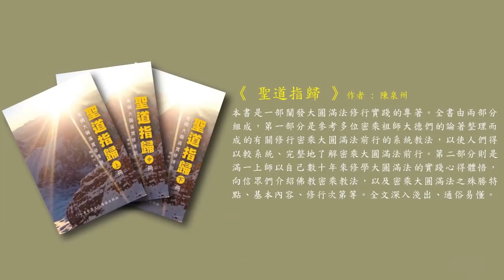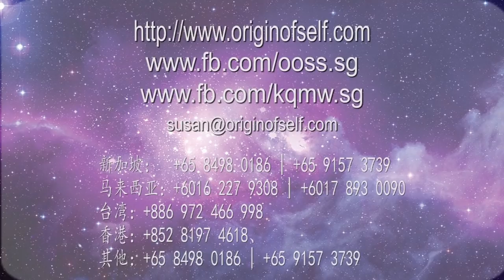滿一上師《聖道指歸》上師的重要性；2019年8月新加坡、吉隆坡、香港大圓滿灌頂活動 張卜生教授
【滿一上師】

卓根嘉法王乃大成就者唐東傑布的轉世活佛：號滿一上師，乃是寧瑪派大圓滿法的漢地傳承人。隨大成就者丹貝旺旭· 貢唐倉活佛、卻西活佛等受納無上瑜伽部“十三尊大威德”，“時輪金剛”法灌頂，並閉關實修。皈從大圓滿成就者晉美彭措法王如意寶、阿秋法王、謝爾洛堪布，極密大圓滿心髓口傳。阿秋法王和謝爾洛大堪布莊重地賜給滿一上師大圓滿傳法資格，灌頂及其印證書。前後供養接待康藏具德活佛數百位，並一一結下法緣。

【滿一上師系列叢書】

《聖道指歸:光明大圓滿實修淺說》

本書是一部闡發大圓滿法修行實踐的專著。全書由兩部分組成，上篇是參考多位密乘祖師大德們的論著整理而成的有關修行密乘大圓滿法前行的系統教法，以使人們得以較系統、完整地瞭解密乘大圓滿法前行。下篇則是滿一上師以自己數十年來修學大圓滿法的實踐心得體悟，向信眾們介紹佛教密乘教法，以及密乘大圓滿法之殊勝特點、基本內容、修行次第等。這部分內容是根據滿一上師多年來數十次講座紀錄整理而成的，包括許多講座現場的互動答疑。全文深入淺出、通俗易懂。

《了道》

書中包括大圓滿法諸次第的修行原理和一些實修竅訣，儘量無保留地供養大家；還講了《心經》的般若空性智慧，它是佛法八萬四千法門之核心。《心經》層層破執，實與大圓滿法諸次第相契；我們將其相應地安立于大圓滿法諸次第中，定能有助於速疾取證佛果。

念佛法門，一般是通過念佛來實現命終時往生彌陀凈土．念佛者也可借佛加持力與心一境性之定力而見到自性光明，這是理念；而乘此機一撥轉，即入大圓滿。南傳上座部佛教，在我國原只流傳於西雙版納傣族地區，近年來漸傳入漢地，也有不少仰慕此法者遠赴緬甸、泰國求教。此派也有慈悲喜舍之慈悲心，他們頗重實修，其四念處修法次第嚴謹、清晰，並且形式簡樸，教法直接，也有其清新可愛處，吸引了一些與之相應的禪修者。

書中介紹了南傳四念處、觀呼吸法、觀光明法，喜歡此法的大圓滿學人可借此他山之石為入禪定之方便，取得階段性突破，然後撥轉而入大圓滿，卻也無妨。

《自在之道》

書中解釋對“自在”應如何認識，以及獲得這種大自在的途徑和竅訣。

本書在“五乘佛法”的基礎上，以成就菩提心為主線，逐層闡釋了佛法修正體系。首先論證佛心就是菩提心，是勝義菩提心。圓成勝義菩提心的過程也就是成佛的過程，再轉入“五乘佛法”的次第闡述。強調了被忽視已久的人天乘，特別是人乘佛法，把人乘、天乘也列入菩提心的初階修行階段，暫稱之為“凡俗慈悲心”次第。書中也提出小乘是成就解脫菩提心的階段，但成就的菩提不圓滿，並介紹了小乘最根本的方法：四聖諦和十二緣起法。

大乘菩提心就是菩薩道。主要是兩個問題：一個願，一個行，文中把顯和密、漢傳加藏傳，結合起來探討發願這個課題。一是對漢傳省庵大師的《勸發菩提心文》做了重點介紹，它基本能代表大乘菩提心的想法和做法。二是以阿底峽尊者的七重因果菩提心作為發菩提心的方法。

《彌勒淨土集》

淨土法門是諸佛為度化現生中未能成就道業，又不願命終後再枉受輪回之苦的眾生所設的真實大方便門，目的是使眾生於淨土中見悟佛法，得證不退轉果位。法門之間本無高下優劣之別，十方淨土有願皆得往生，眾生應該選擇最契合自己的淨土法門，建立正確信解，精進修持。當值此時，彌勒法門最為契機。彌勒法門在中國佛教發展歷史的早期最為流行，它的優點，釋尊在《佛說彌勒菩薩發願王偈》中曾告訴阿難：“當知慈氏菩薩摩訶薩，如此以實善巧修淨行業，道路平順，而獲無上菩提，成等正覺，成就真實大方便門。

《佛法修行答疑集》

佛教經典、法門眾多，可謂浩瀚似海，法門無量，使很多人士感到無從下手，研究經卷時無有頭緒，或不得甚解，有的執著一點而不能升起對佛法的正信正觀，更談不上進而探究學佛之終極意義。這種種問題促使滿一上師將多年來在不同場合從多層面問答供養給讀者們。

佛理極其深奧，內涵深邃豐富，智慧深廣如海，但因人們片面的、偏執的、紙上談兵的、主觀臆測的，使想瞭解佛法、想入門皈依、想增進道果、想開悟智慧者，無從下手，無所適從，因此上師努力做了探索性的問答，收錄在書中。

幾十年來，每場法會後都有聽眾提出問題，也有很多讀者在閱讀完上師著作後提出問題，這些問題的解答也都做了較全面的收集整理並彙編在書中。

本書也講述了上師的弘法理念、傳法方式、開示方便、修正竅訣，無論了義、不了義法，均深入淺出地講述出來，便於大家理解接受。

张卜生教授：
OOSS创办人，新加坡籍华人，现任新加坡佛教文化研究院院长，新加坡中华国学研究院院长，新加坡中华文化传播机构首席专家，中国对外经贸大学兼职教授，新加坡中华文化促进会副主席。张卜生教授，将古圣贤实证的技术方法，精炼成完整体系的修炼课程，引导大众实修实证。

OOSS中心：
是一个结合古圣者智慧与新生命科学，传播真正有效的身心灵理论和实修技术方法，提供文化教育课程、书籍、DVD、产品、五术服务的教育中心。

OOSS国际中心：
🔴新加坡